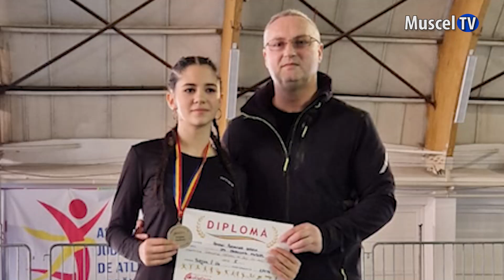Jurnal MUSCEL TV 27.03.2024 SPORT - Atletism - Medalii pentru sportivii de la LPS Câmpulung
Concurs cu 4 medalii pentru sportivii de la LPS Câmpulung. Una dintre acestea este de aur, obținută în concursul desfășurat la sfârșit de săptămână în municipiul Bacău.